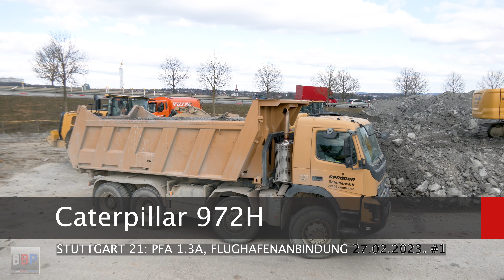CAT 972H, Volvo, Mercedes Dump Trucks Dumping,... Stuttgart 21, 27.02.2023. #1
Ort / Location:
Stuttgart 21, PFA 1.3a, 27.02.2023

Maschine(n) / Machinery:
Caterpillar 972H

Camera:
Panasonic AG-CX350E